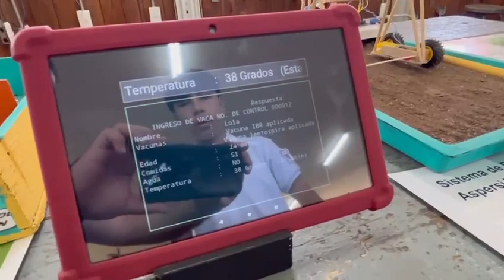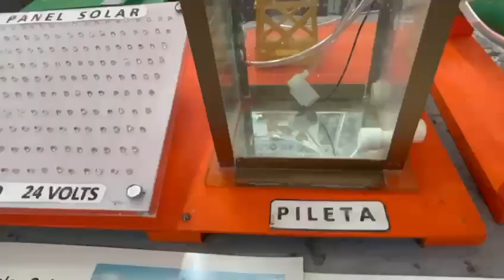Son Alumnos de la Técnica 2 (Cd Obregón) y demuestran ser expertos en Robótica al ganar concurso